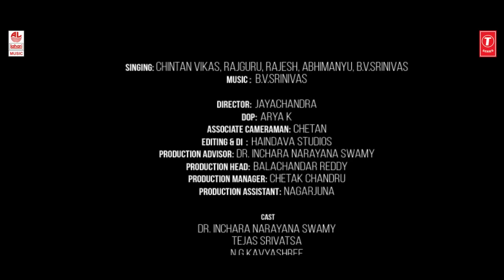Siddayya Swamy Banni Video Song | B.V.Srinivas | BVM Ganesh Reddy | Chintan Vikas | Rajguru Hoskote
T-Series Bhavageethegalu & Folk Presents "Siddayya Swamy Banni" Video Song, Sung By Chintan Vikas, Rajguru, Rajesh, Abhimanyu, Music by B.V. Srinivas. Lyrics By Folk.

Song: Siddayya Swamy Banni
Program: So Ennire Sobana Ennire - Geetha Namana
Music Director:  B.V. Srinivas
Singer: Chintan Vikas, Rajguru, Rajesh, Abhimanyu
Director: Jayachandra
DOP: Arya K
Camera Assistant: Chetan
Editing & DI: Haindava Studios
Production Advisor: Dr. Inchara Narayana Swamy
Production Head: Balachandar Reddy
Production Manager: Chetak Chandru
Production Assistant: Nagarjuna

Cast:
Dr. Inchara Narayana swamy
Tejas Srivatsa
N G Kavyashree
N G Aishwarya
Y Venkatesh
Vasanth
Krishnappa
Nanjundappa bv
Kembodi Manjunath
Ramu Muduvadi
Muniraju Kannur
Teju
Nandini
Drakshayini
Ravi
Ashwathnarayana
Ashok Kumar
Sindhu
Lyricist: Folk
Music Label : Lahari Music